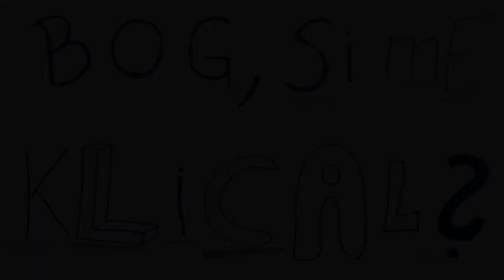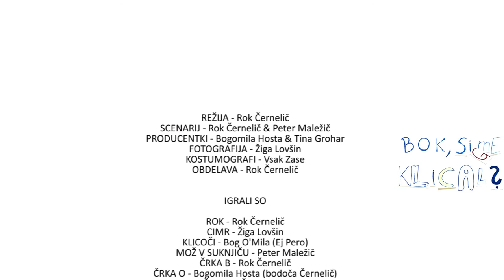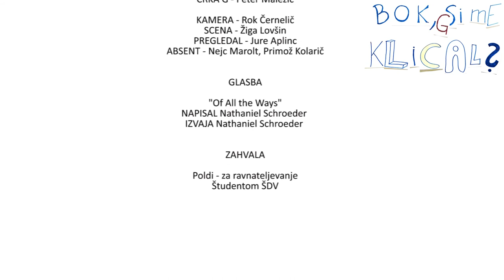Sobi 208 in 209 - Bog, si me klical?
Bog kliče na različne načine.

REŽIJA - Rok Černelič
SCENARIJ - Rok Černelič & Peter Maležič
FOTOGRAFIJA - Žiga Lovšin
OBDELAVA - Rok Černelič
GLASBA - Nathaniel Schroeder "Of All the Ways"

ZAHVALA
Poldi - za ravnateljevanje
Študentom ŠDV.